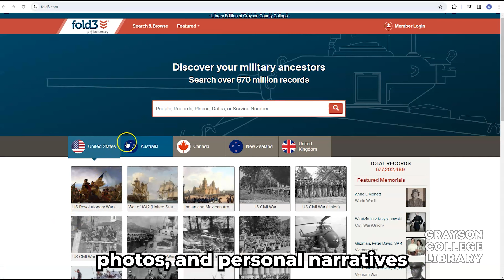Fold3 Quick Guide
A brief intro to the Fold3 database!

Transcript